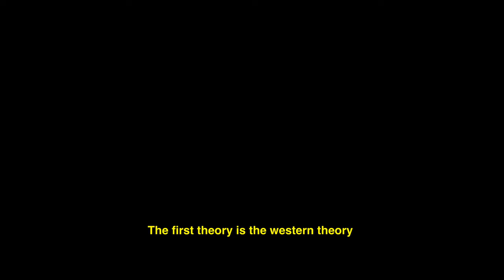NATURE IS EVERYTHING / HANDHELD CINEMATIC B ROLL - FOREST IN SBO - SP - BRAZIL - DRONE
A short adventure Noah and I in one of the almost infinite forests and green areas of Brazil.
This is located in SP - BRAZIL.

 Gears:
-canon lent 55-250 mm.  / 50mm.

All ground shots were made handheld.
Thanks for attending my channel.
Like this video and the others you will see a lot of nature, adventures, family and a lot of positive energy for everyone.
Until next time.

Uma curta aventura Noah e eu em uma das quase infinitas florestas e áreas verdes do Brasil.
Localiza-se em SP - BRASIL.

- cannon lent 55-250 mm.

-50mm.

Todos os tiros no solo foram feitos handheld.
Curta esse vídeo e os demais você verá muita natureza, aventuras, família e muita energia positiva para todos.
Até a próxima.

Una breve aventura Noah y yo en uno de los bosques y áreas verdes casi infinitas de Brasil.
Ubicado en SP - BRASIL.

-50mm.

Se han realizado todos los tiros al suelo.
Como este video y los demás verás mucha naturaleza, aventuras, familia y mucha energía positiva para todos.
Hasta la próxima.